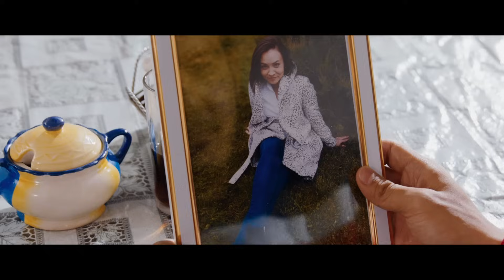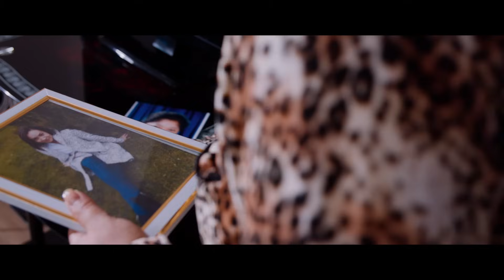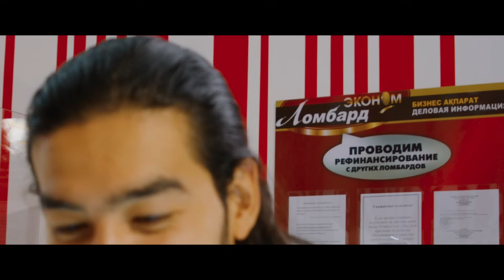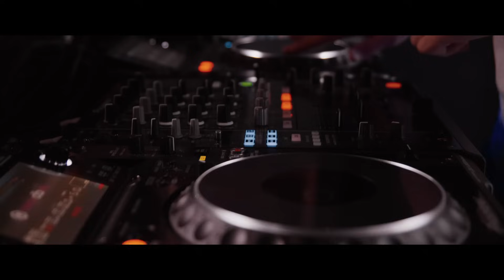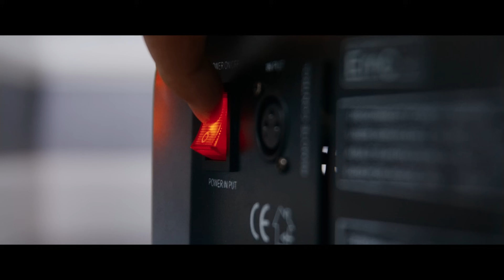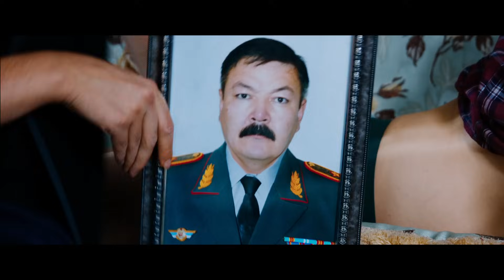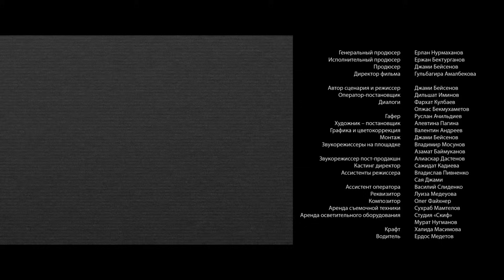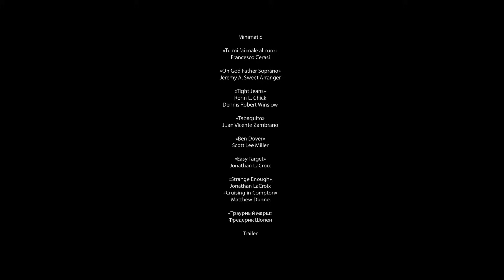ОТЛИЧНАЯ КОМЕДИЯ, КАЗАХСКИЙ ФИЛЬМ! Только для взрослых. Лучшие фильмы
Год производства: 2019
Страна: Казахстан
Жанр: комедия
Слоган: «Сниму квартиру. Сниму девушку. Сниму кино!»
Режиссер: Джами Бейсенов
Премьера в мире: 9 января 2020
В главных ролях:  Мукагали Мырзамбетов, Гульнара Дусматова, Маржан Казыбаева

Максата увольняют со съемок исторического фильма из-за его спора с режиссером. Уязвленный Максат решает снять эротическую картину по своему сценарию, чтобы участвовать в конкурсе очень известного кинопродюсера. Он надеется, что запретная тема его фильма подарит ему известность и позволит заработать деньги на свадьбу.